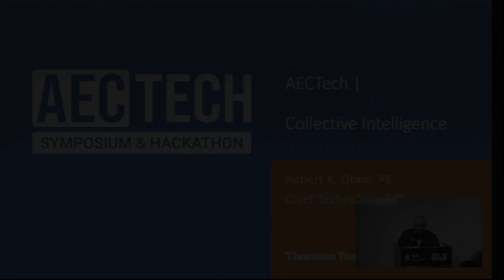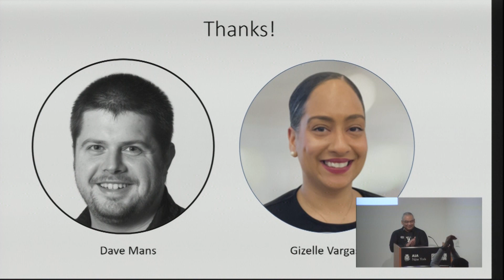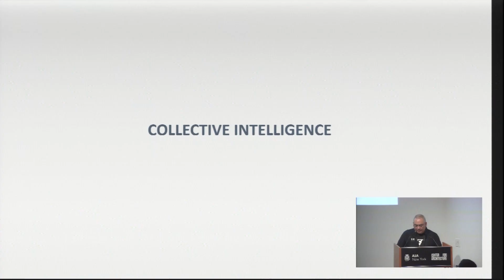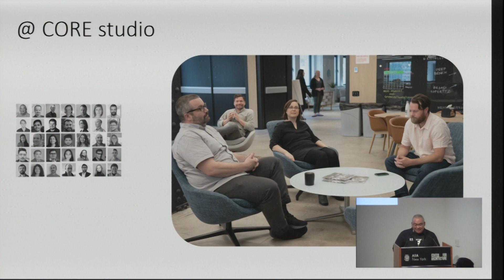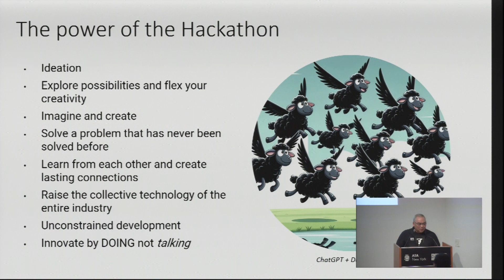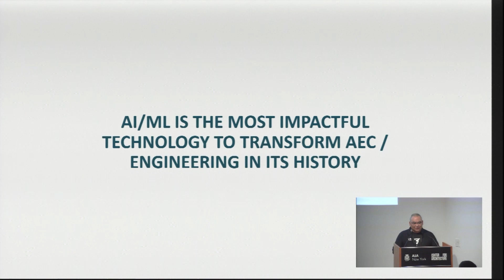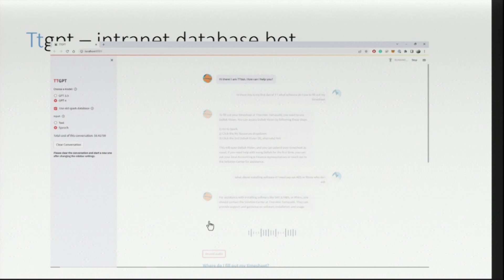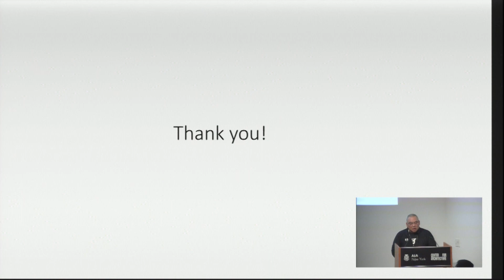AECtech 2023 | Closing Statement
AECtech 2023 | NYC
Symposium Presenter